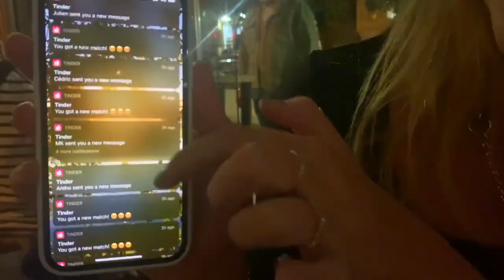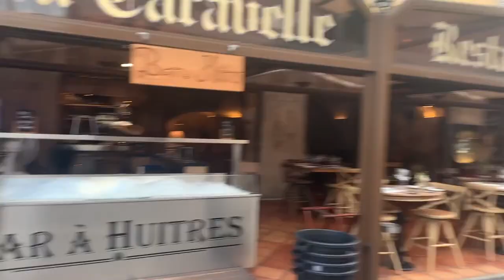The Most Spontaneous Girls Trip to Corsica // Bonifacio, Porto-Vecchio, Ultimate Summer Vibes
Join us to Corsica for the Most Spontaneous Girls Trip Ever!!

In September 2021 Josefine, Juline, Valerie & I decided (very last minute) to book some tickets to Corsica while we were on exchange in Bordeaux, France. Actually, we had only met 2 weeks before going on this vacation together 😯, but it felt like we’ve known each other for years!! It was truly an amazing trip and I loved editing this video ❤️

Since we booked the tickets pretty last minute all our adventures were spontaneous 😂
BIGGEST TIP for Corsica: Rent a car!!! We went in September which is the end of the tourist season so public transport was limited and you really do need some means of transportation to get to the best beaches!

We flew into Figari and we visited Bonifacio and Porto Vecchio. Both cities were absolutely beautiful, and I’d highly recommend going there! In Bonifacio we stayed in an amazing AirBnb with breathtaking views!! And in Porto Vecchio we stayed in different rooms of a nice hotel.

Age?
        22 (at time of filming)
Where do you live?
        Belgium
What do you study?
        Master of Business Administration (International Business)

S U B count: ♡ 1,368 ♡

I started filming some of my trips because I love filming, editing and creating my own story. After a while I realized how much I enjoy making videos and want to grow my channel! Thanks for being here on my journey and for supporting me.